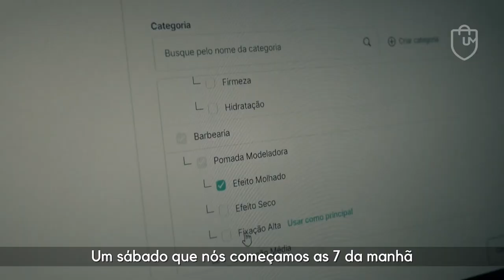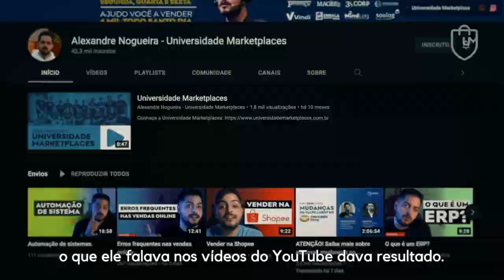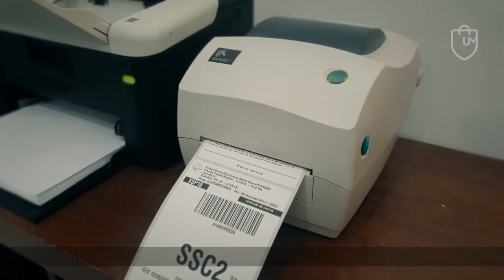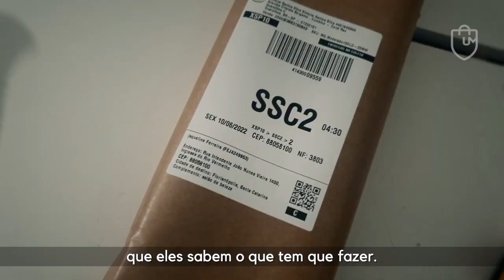Das missões para um empresário de sucesso no e-Commerce Maochi Cosméticos a marca com propósito!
Nesse vídeo temos a história da Maochi Cosméticos e a caminha do Wellington Rosa, junto com a mentoria da  Universidade Marketplaces, em busca do seu grande sonho de ter seu negócio de sucesso.

"A importância da mentoria é que você nunca está sozinho, (são) pessoas que pegam na sua mão e falam assim: 'é esse o caminho…'"

Entenda como a Mentoria da Universidade Marketplaces pode alavancar suas vendas e o seu negócio!

CUPOM: UNIMKT10
Ecomonize com o Frete no Melhor Envio:

CUPOM: PARCEIRO20